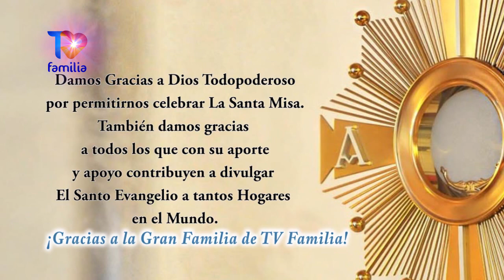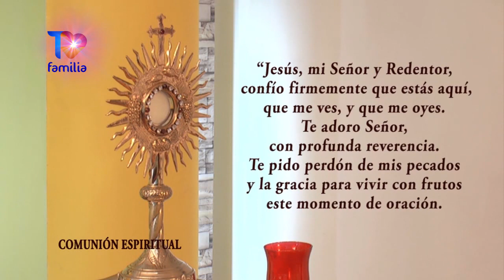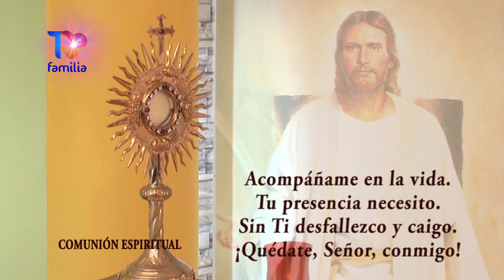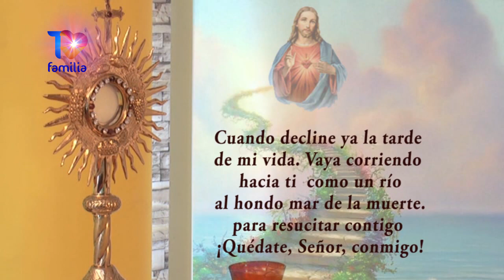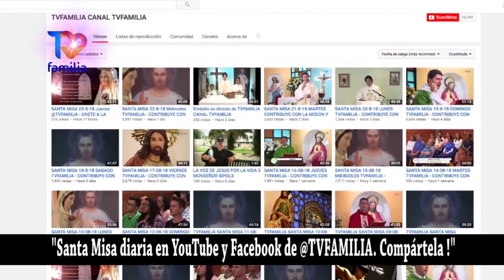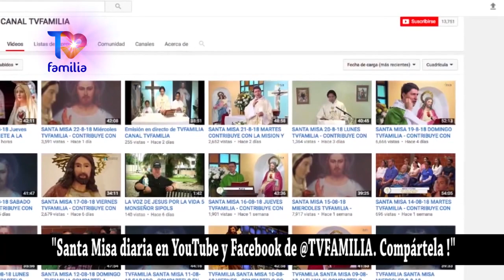Santa Misa sábado 04 enero 2020 Padre Enrique Yanes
Agradecemos enviar este link a aquellos que más lo necesitan o que están imposibilitados de asistir a la Iglesia o en lugares muy lejanos o apartados.

Papa Dios bendícenos y protégenos. Mama Virgen María ruega por nosotros y cúbrenos con tu manto. Gracias Señor por este día

Y AYUDA A TVFAMILIA A CONTINUAR CON SU MISIÓN

* PARA TRANSFERENCIA EN COLOMBIA *: Puedes realizar tu donación directamente a través de

Vía Baloto - Convenio No. 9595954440 Referencia 1

Lista de reproducción de El Nombre De Dios Es Misericordia con el Padre Enrique Yanes por TVFamilia

Compártelo con otros.
Comparte este regalo especial y con valor eterno. Dónde está tu Tesoro ahí está tu corazón. La Eucaristía es tesoro de los que somos hijos de Dios